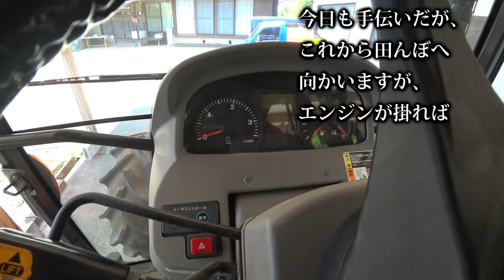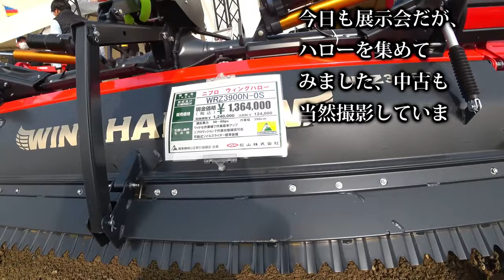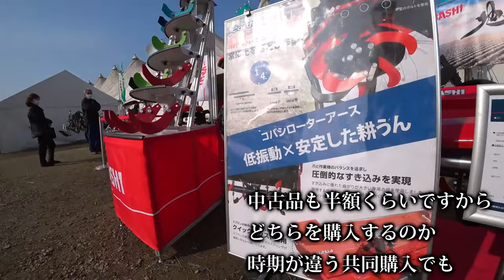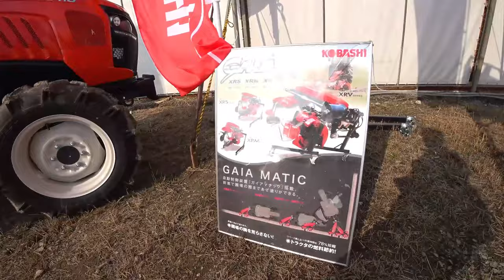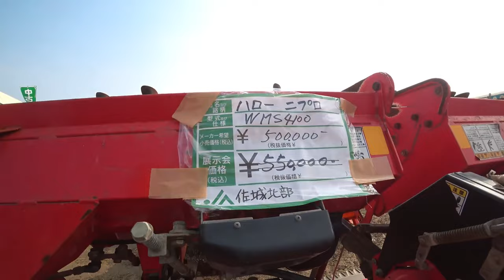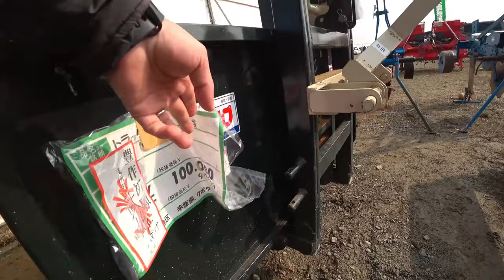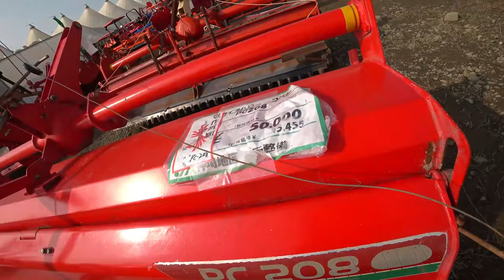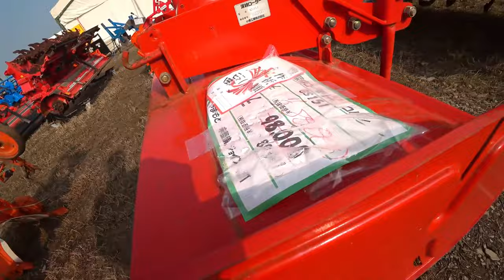【会社員実家農業手伝う】【総集編】農業スペシャル クボタトラクターMZ775が交差点でエンスト、バッテリーが突然【農機具】【稲刈り】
【総集編】農業スペシャル　クボタトラクターMZ775が交差点でエンスト、バッテリーが突然【農機具】【稲刈り】

1クボタトラクターMZ775が交差点でエンスト、バッテリーが突然やられた連結中

2タイヤ後を残さないように畑をロータリーがけ、コバシアースロータリーの性能は

3ヤンマーEG775を実演中、中古でトラクターを買うならこの型式がいい

4ニプロウイングハローとコバシサイバーハローを中古品コーナーでも